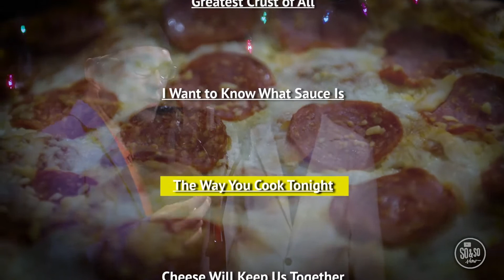2/2/20 4/5 Week 1